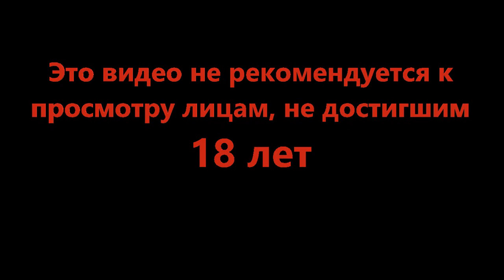Буйная ночь докера - DREDGE #7